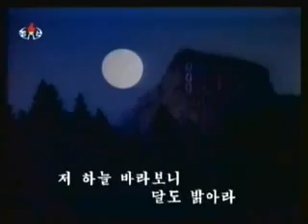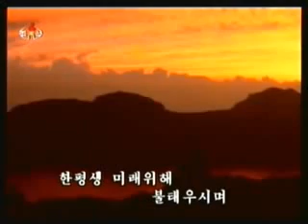Pochonbo Electronic Ensemble - 고향집 달밤에 (In the Moonlit Night at the Old Home)